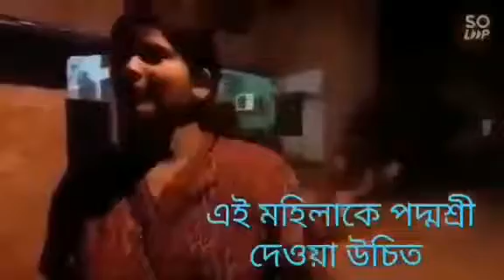এই মহিলা কে পদশ্রী দেওয়া উচিত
Video from Nil Dutta